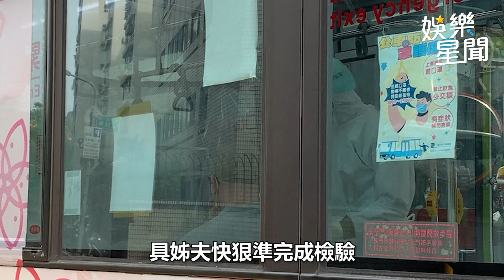具俊曄隔離10天現身 快閃1分鐘PCR今晚出關｜娛樂星世界